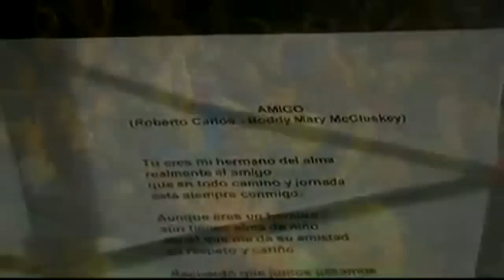AMIGO DARIO GOMEZ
VISITA MI COLECCION DE MUSICA